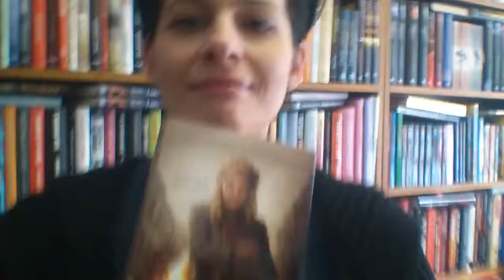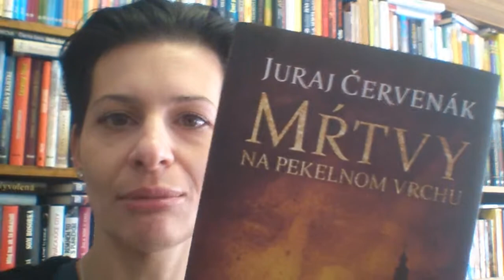Juraj Červenák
Knihaodmirizmy.sk